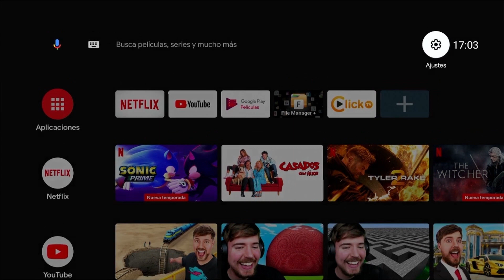TUTORIAL FORZAR DETENCION DE LA APP UV | Ushuaia Visión